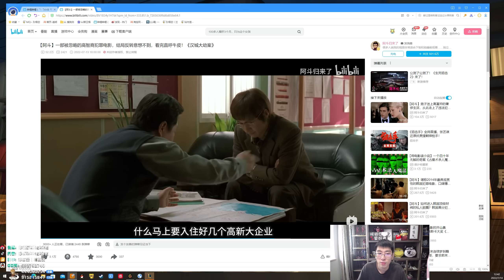推薦【猴哥】蘭林漢悟空：尼菈VS劍姬 國服 有那麼一點小脆 但是不耽誤我秀（20220715P2)